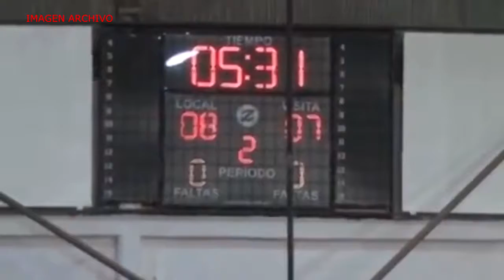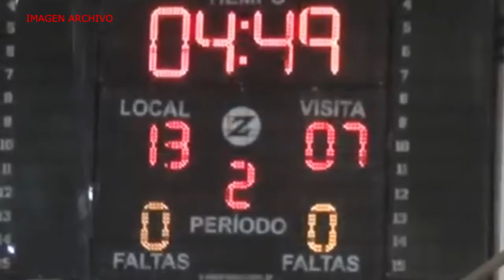YANNI DE CARLINI PROFESOR CLUB VELOCIDAD ENCUENTROS DE BASQUET EN LA REGIÓN